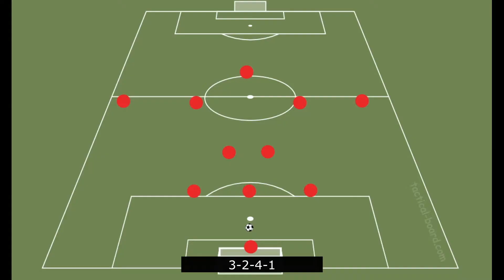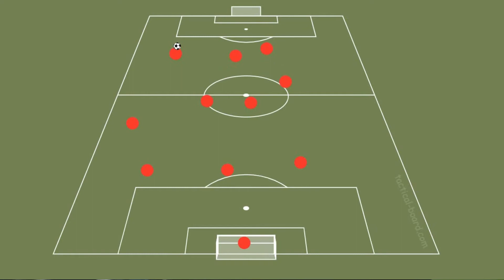Tactical Talk Ep 5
Coach Scott Rickley talks a little bit about his teams formation and trying new things to create problems for the opponent.